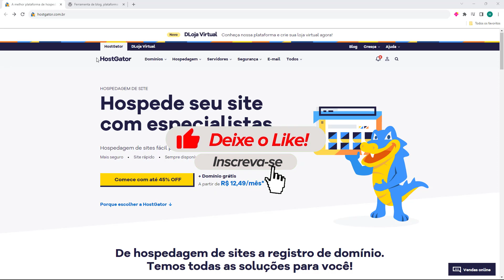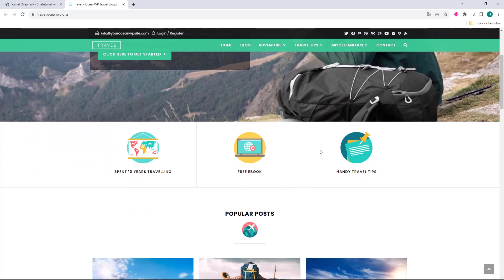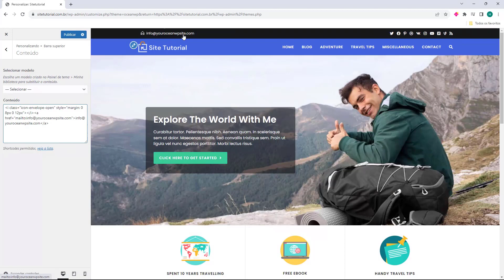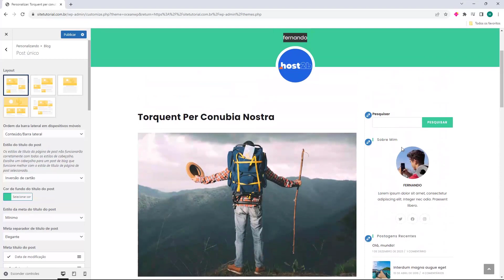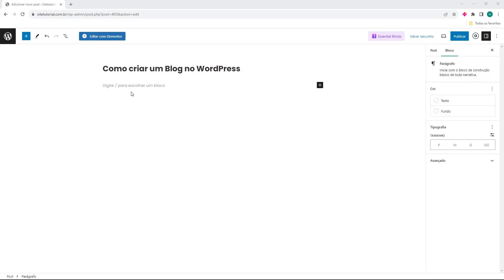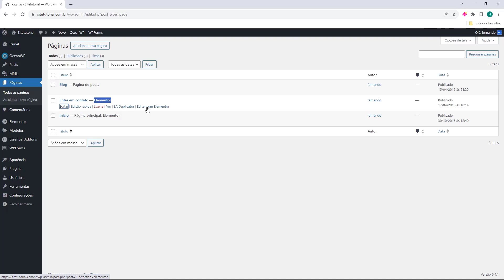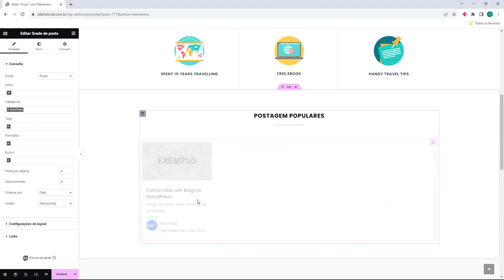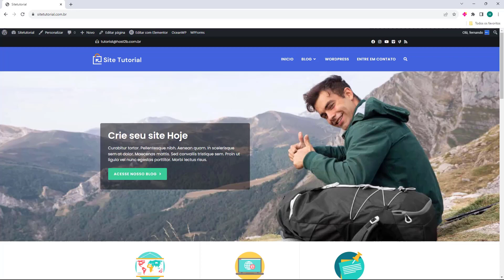Blog Hostgator (2024) Passo a Passo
AULA COMPLETA: Como criar BLOG na Hostgator 2024

CONTRATAR E INSTALAR WORDPRESS NA HOSTGATOR!!!